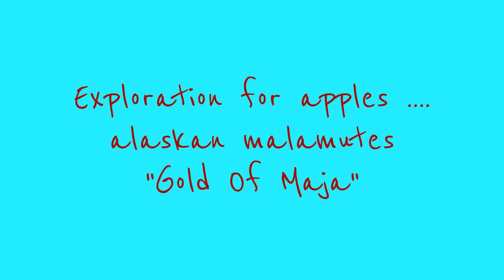Exploration for apples .... malamutes "Gold Of Maja"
Аляскинские маламуты "Голд Оф Майя" ,